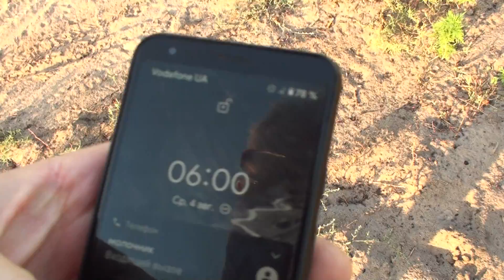Перевожу птиц, продаю всех.